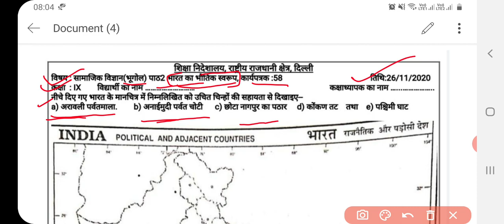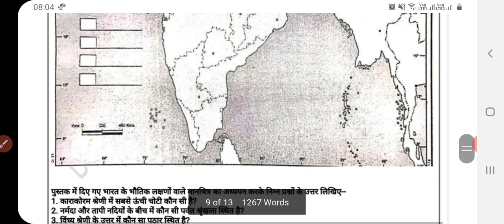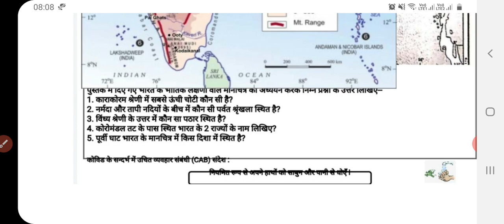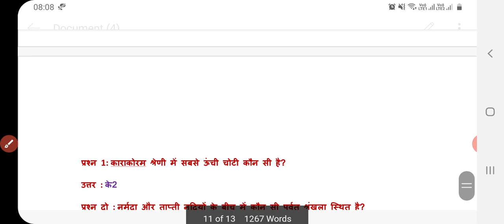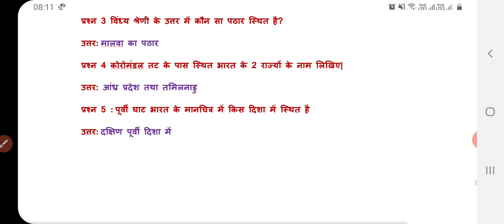Class 9 Social Science worksheet 58 | 26 November 20| DOE SSt Worksheet 58 Class 9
hello students
this video covers explanation n solutions of all the questions of class 9 social science worksheet no.58 26 November 2020 in details.

Class 9 Social Science Worksheet 58| 26 November 2020| DOE sst Worksheet 58 Class 9 answers |govt schl

Map work

you have any query, you can drop your comment in the comment section. I will rectify your problem. Your questions will be answered on my channel Arti education world.

class 9 sst worksheet 58, 26 November 2020,
Sst worksheet 58 class 9, social science worksheet 58 class 9, doe social science worksheet 26 November 2020, social science Worksheet 58 of class 9 of 26 November 2020, class 9,
sstworksheet58, social science worksheet 58 26 November, socialscience worksheet58, hindi medium,